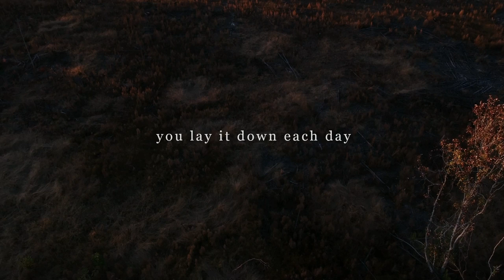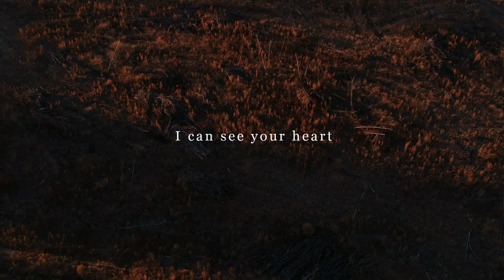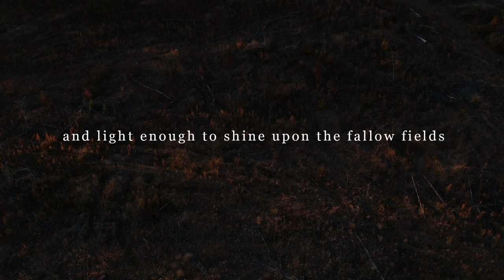Andrew Word | Fields (lyric video)